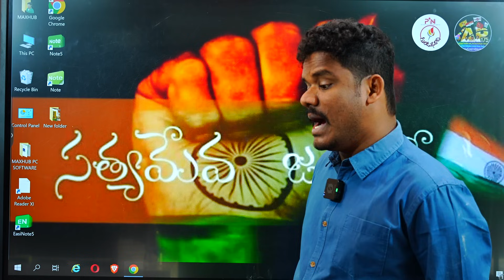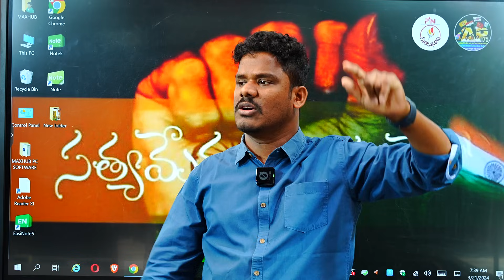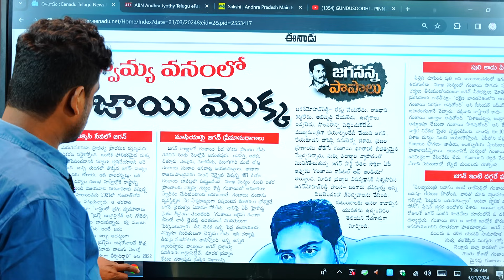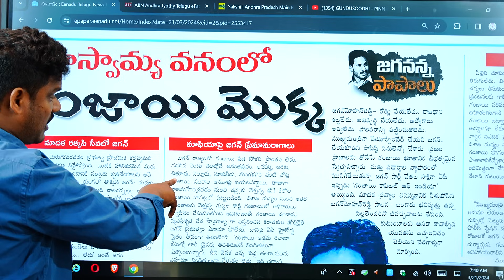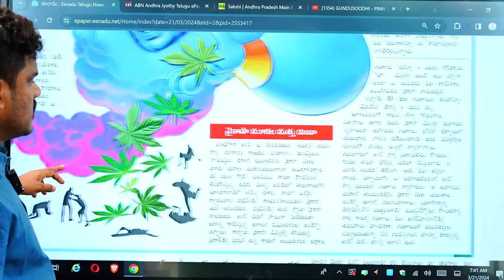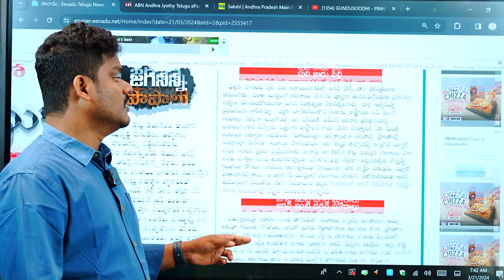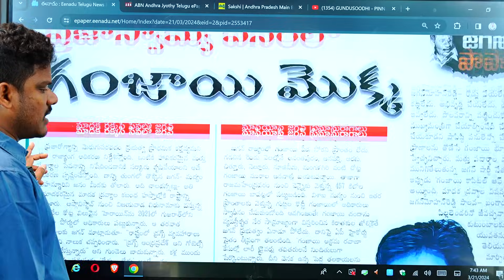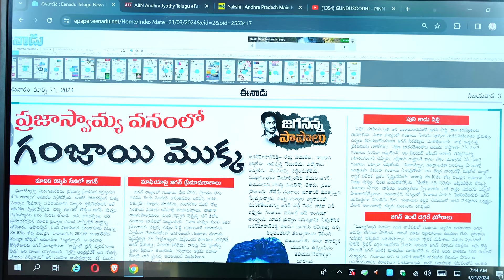YS Jagan Eenadu: జగన్ పై ఈనాడు స్ట్రాంగ్ న్యూస్! | వైసీపీ నీచ సంస్కృతి బయటకు! | AP 175 Channel